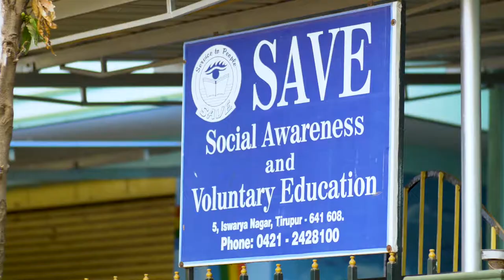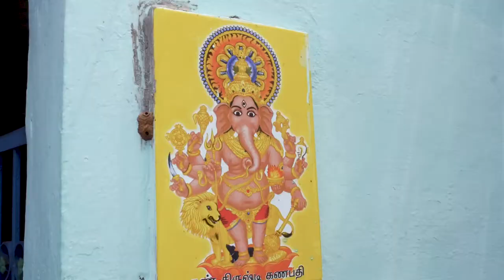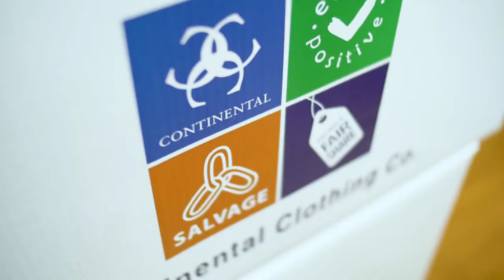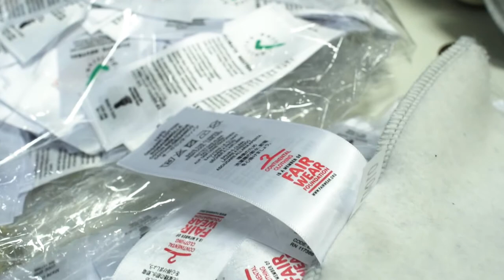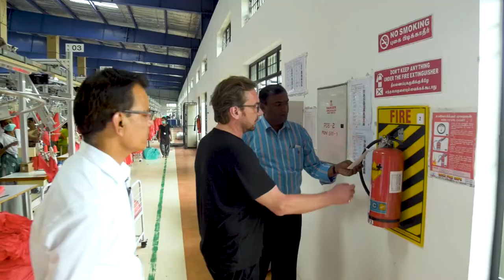A true revolution in Organic textile production – The FairshareLiving Wage project explained